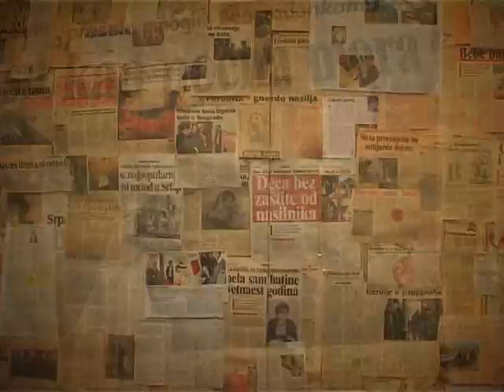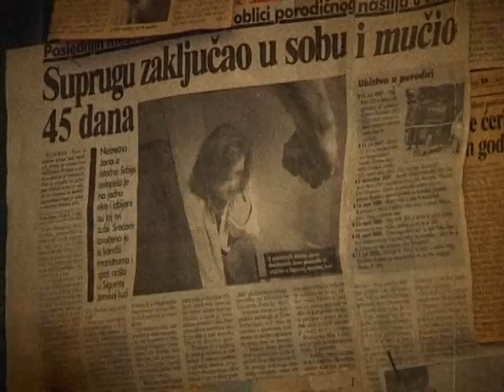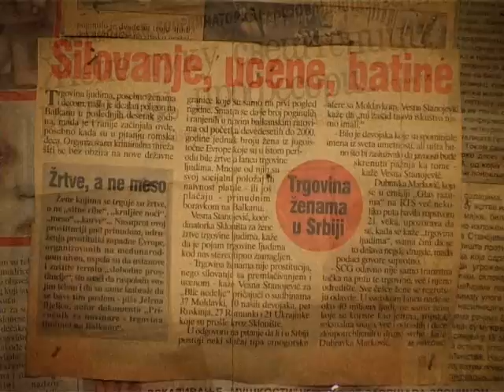NASILJE NAD ZENAMA - Nemanja Velikic - TV Avala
"Nasilje nad ženama" je prilog emitovan u Vestima televizije Avala 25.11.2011. povodom obeležavanja dana borbe protiv nasilja u porodici. Autor Nemanja Velikic